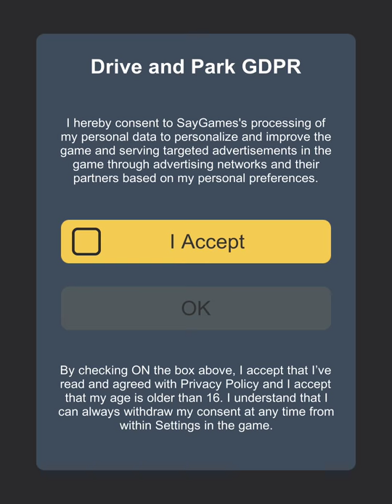🔴 Drive and Park - SayGames LLC - Gameplay - I REALLY LOVE THIS GAME